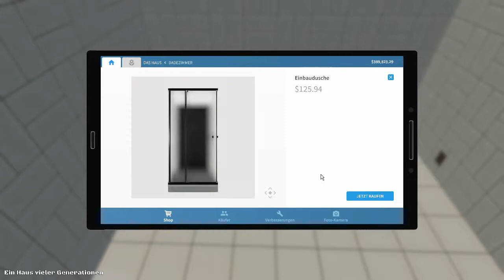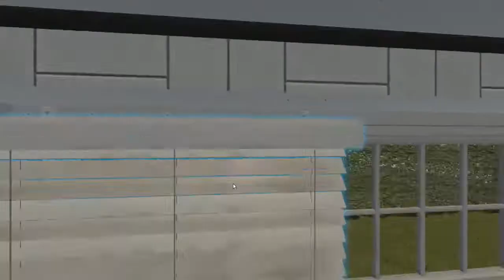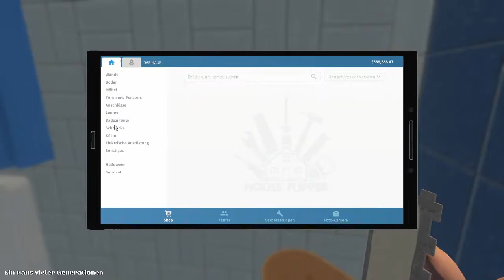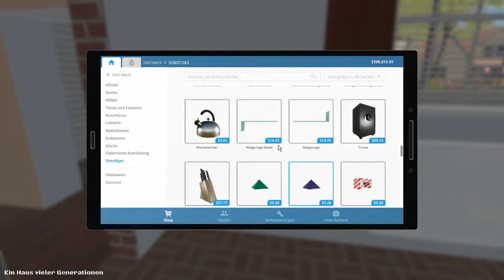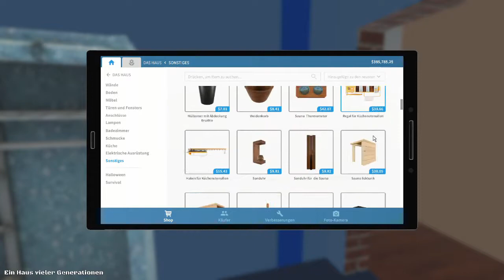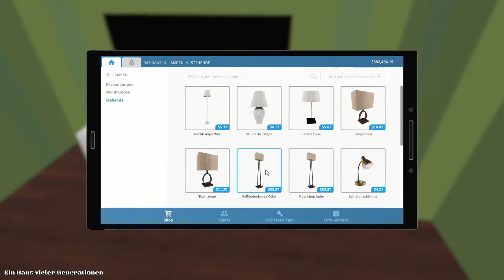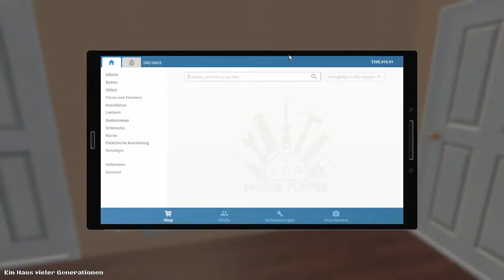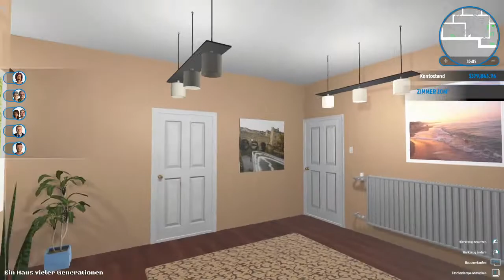House Flipper Timelapse | Teil 7 | Möbel ohne Ende!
House Flipper Freeplay - Heute wird der Totalumbau endlich eingerichtet!

Schrotthäuser kaufen, auf Vordermann bringen, und wieder Verkaufen, genau dass ist unser Ziel.
Wir starten eine neue Serie mit dem Spiel "House Flipper" des Entwicklers Empyrean in dem es darum geht mit einem eigenen kleinen Renovierungsunternehmen möglichst viel Geld zu machen. Entweder durch Aufträge, oder dadurch dass man sich eigene Häuser kauft um diese gewinnbringend zu renovieren.

Spiel: House Flipper